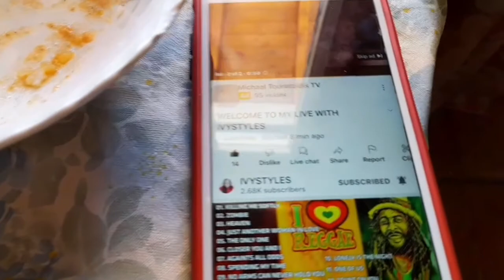Ginisang giniling with beans